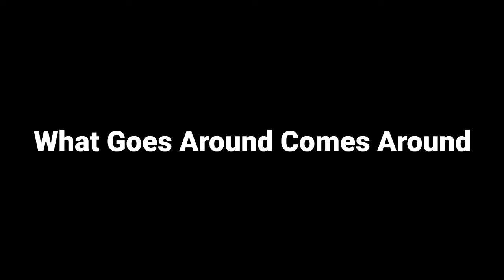idioms what goes around comes around | Learning English